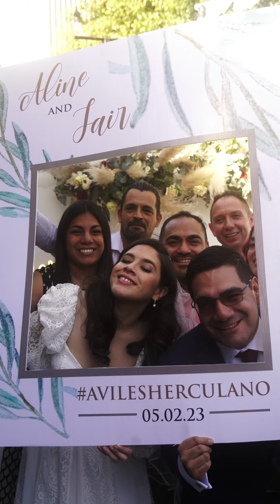Aline + Jair (Short Film)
Wedding day filmed by Rockstar Wedding at Terraza Brocante in Mexico City.